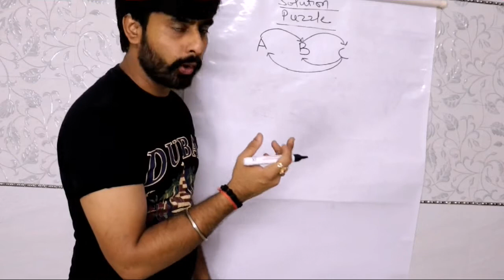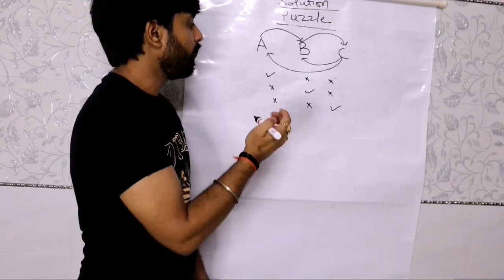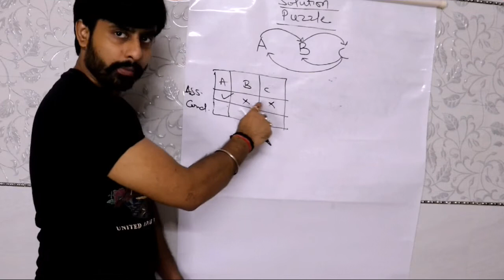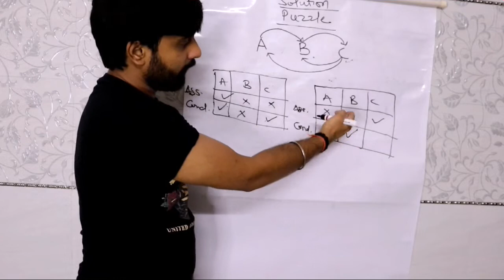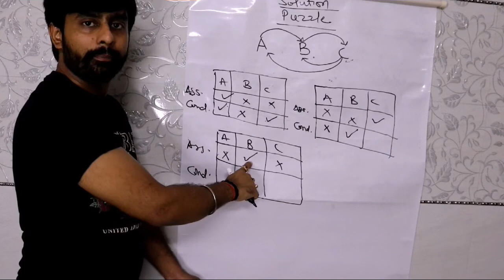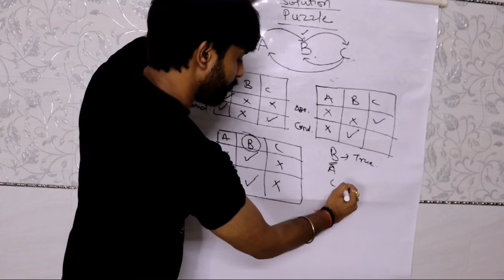Numberachaarya Puzzle 4.1 solution_#Brainteaser_#Find out the liar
Solution of the puzzle in Number Game 4 video i.e. Puzzle 4.1. To catch the liar out of three people  statement.
Hope you guys have already solved it.
Thanks folks, who have already shared the answers to me.